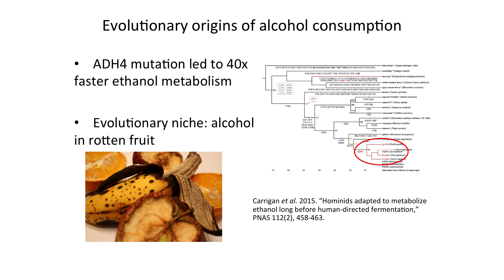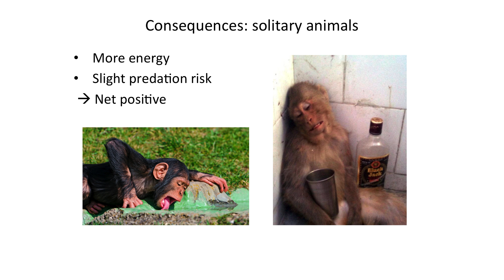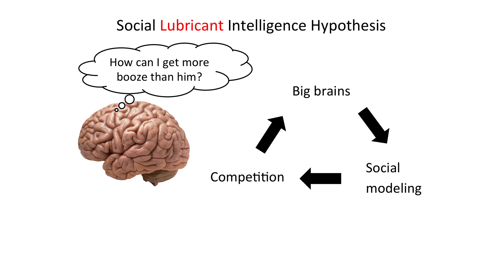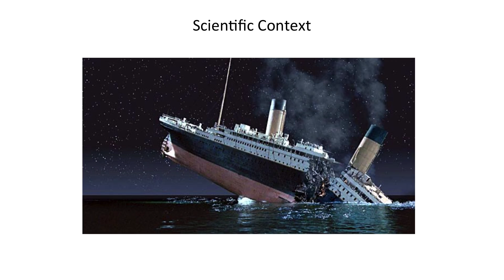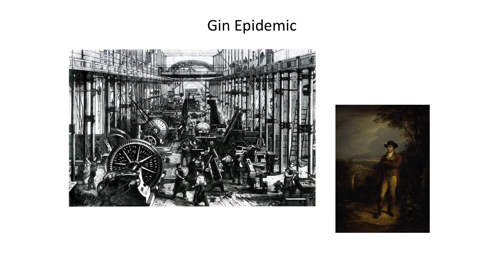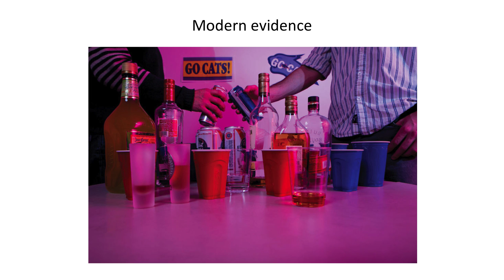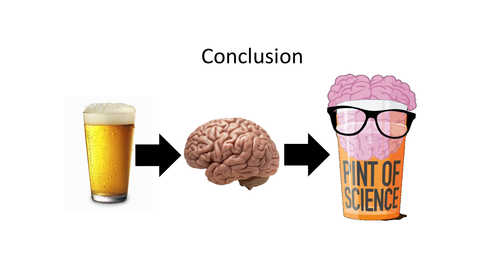BAHEast - Robert Gooding-Townsend - Social Lubricant Intelligence Hypothesis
Robert Gooding-Townsend discusses the role of alcohol in human evolution.